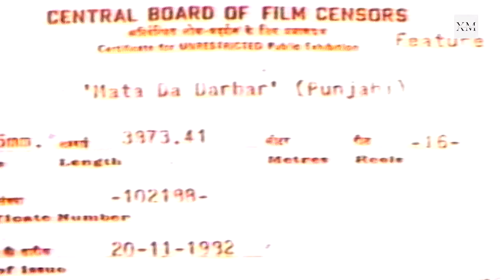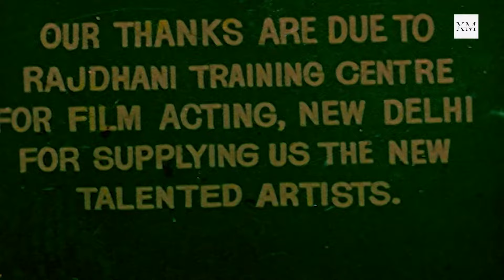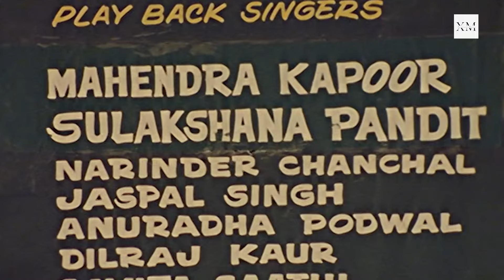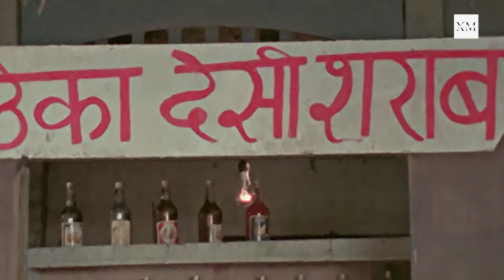Mata Da Darbar | Raza Murad | Mehar Mittal | Bharat Kapoor | Panjabi Full Devotional movie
Movie:- Mata Da Darbar
StarCast:- Raza Murad, Sudha Chopra, Shashi Saxena, Bharat Kapoor, Meher Mittal,
Director:- Thakur Tapassvi